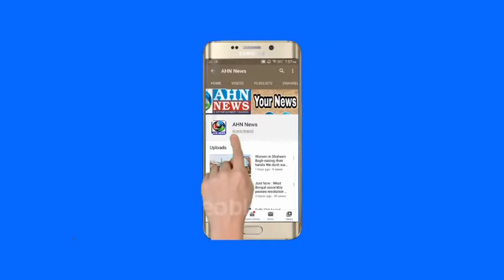Hyderabad Maha Dharna" Rakesh Tikait Comments on RSS Media, KCR B Team & Modi Raaj | Farmers Protest